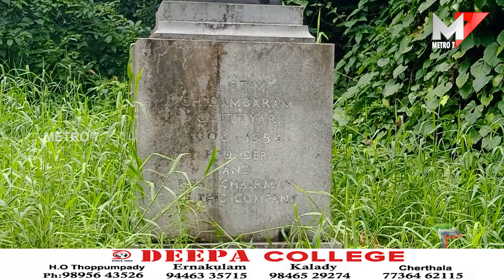ESI ആശുപത്രിക്കുള്ള സാധ്യത ; പെരുമ്പാവൂർ.